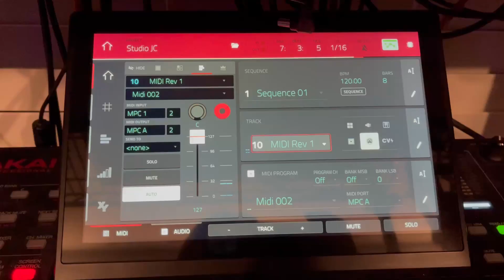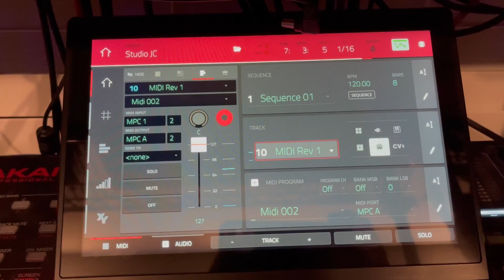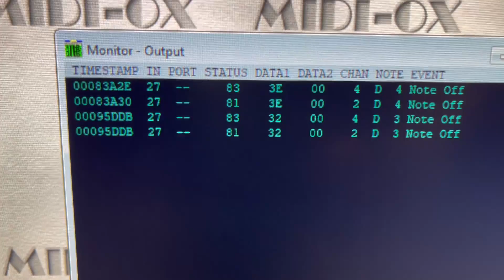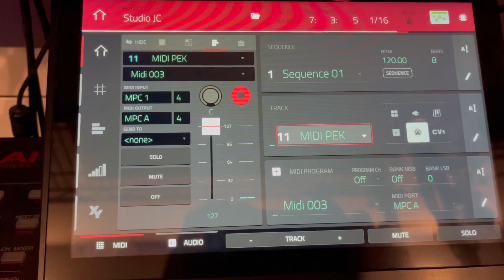MPC X / MPC Live - Firmware 2.9.1 - Two Bugs Related to MIDI Note Off Messages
This video documents two bugs related to the MPC X handling of MIDI messages (or might just be one bug that causes the two issues)

1. When Monitoring is set to OFF,  the MPC correctly suppresses "Note On" messages from being retransmit through MIDI, but it fails to suppress the associated "Note Off" messages.   If the monitoring mode is set to off, it should ignore note off messages as well.   This causes weird issues when operating outboard instruments/synths.

2. When you have two tracks armed to record, and they are set to different MIDI input / output channels, if you hold down a note on one of the devices (PolyEvolver on channel 4 for example), and then play a note on another device (Rev2 on channel 2 for example)... if you release the note on the second instrument played, it is incorrectly sending "Note Off" messages to the instrument that it was played on, plus sending a Note Off to the other device on a separate channel.    For some reason when multiple tracks are armed, its ignoring the channel and sending to all those devices.   (this may just be an extension of bug #1)